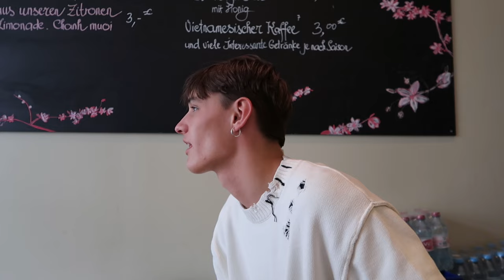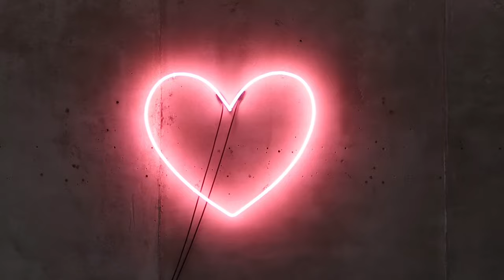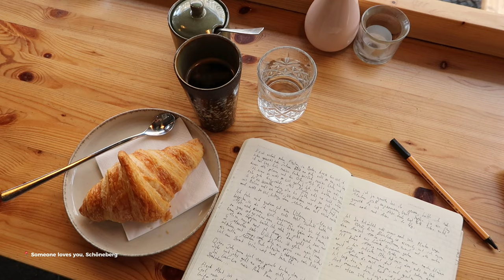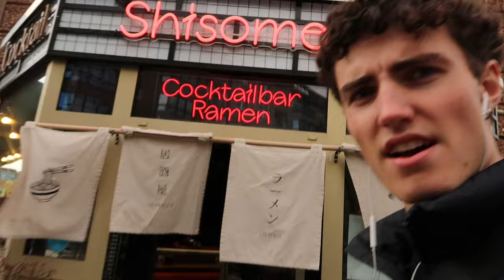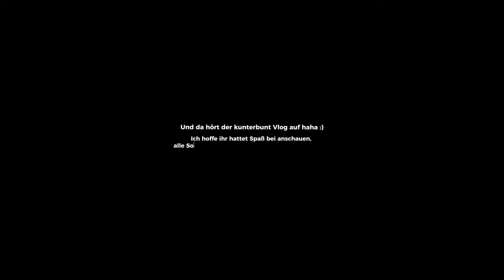Alles, aber kein Vlog 🤠 / Ben Henkler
Hey Friends,
willkommen zu einem neuen Vlog :)).
Ich war für eine Woche in Berlin und habe mal kunterbunt mitgefilmt haha.
Trotzdem ist der Vlog voll lang geworden, aber würde mich so freuen wenn ihr ihn trotzdem bis zum Ende schaut, hab beim schneiden so viel lachen müssen hihi.

Ich freue mich über euer Feedback und vielleicht gebe ich euch ja noch ein paar Coffee Inspos falls ihr mal in Berlino seid,
alles liebe
Ben 💌

Video Info

-Videobearbeitungsprogramm: CapCut & Adobe Premiere Pro

-Thumbnail & Intro: Vivien Hiemann